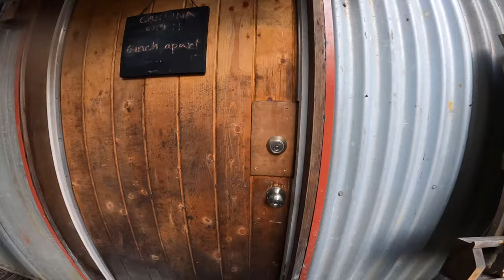Washington state island camping | micro skiff | campfire cooking | compact camp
Boating to beautiful boat in only camp spots in the puget sound in Washington state along with friends and my girlfriend. We camp in a dense wooded forest on an island, to a Sandy tidal ￼ beach spit. Cook food over an open fire and enjoy the nature.